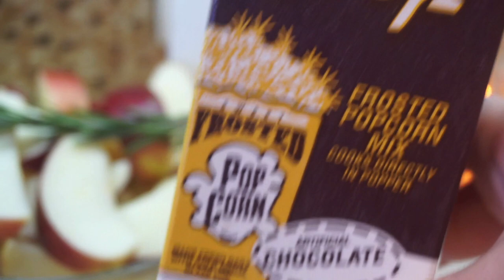Закуска под фильм на Старый новый год – ПОПОКОРН!!! - Snack for the old new year-POPCORN!!!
Закуска под фильм на старый новый год – ПОПОКОРН!!!
Попкорн делается исключительно просто, если вы имеете для это специальный аппарат (у нас Endever). Глазурь можно сделать из какао, растительного и сливочного масла, если нет специальной глазировочной смеси! Процесс крайне увлекательный! Может быть использован для собирания и развлечения детей! Им это исключительно интересно!
Аппетитного настроения! И снежной зимы!
Snack for the old new year-POPCORN!!!
Popcorn is made exceptionally simple, if you have a special device for this (we have Endever). The glaze can be made from cocoa, vegetable and butter, if there is no special glaze mixture! The process is extremely exciting! Can be used for collecting and entertaining children! They are extremely interested in it!
Have a delicious mood! And a snowy winter!